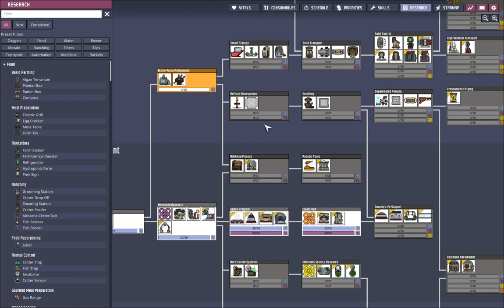O X Y G E N